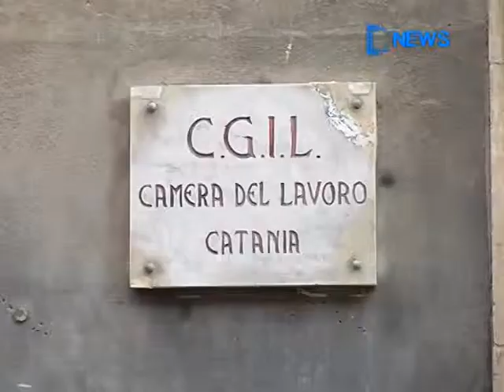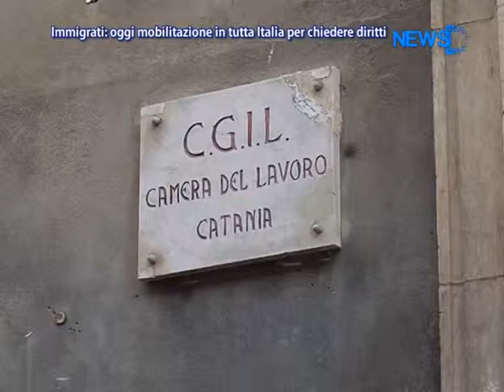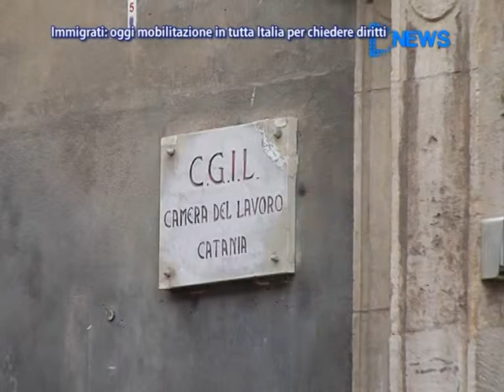Immigrati: Mobilitazione In Tutta Italia Per Chiedere Diritti - D1 Television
Servizio tg del 10 Febbraio 2012